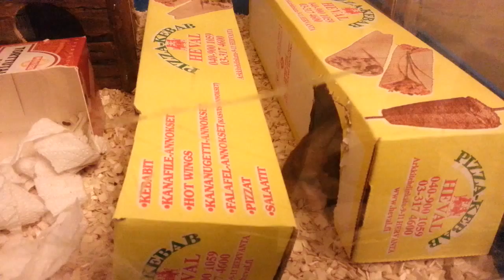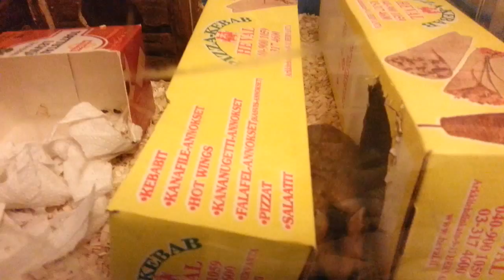Young hamster is not happy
Today (8th of February 2014) we retrieved a new golden (Syrian) hamster. This is the first Syrian hamster we have had to make such noise when afraid or annoyed. Noisy Russian winterwhites and roborowskis we have already met. Because of the sounds our new hamster makes we have to emphasize that no hamster was actually hurt during filming of this first encounter.